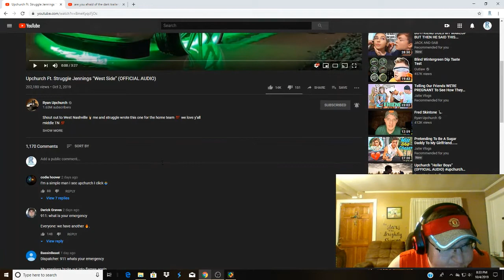{{Reaction}} Upchurch Ft Struggle Jennings “West Side” OFFICIAL AUDIO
This is my reaction to the song West Side on Upchurch's new album Parachute. This song features Struggle Jennings and has been Certified Thumbs Up by the Emperor.

Song
West Side
Artist
Upchurch
Licensed to YouTube by
TuneCore (on behalf of Redneck Nation Records)